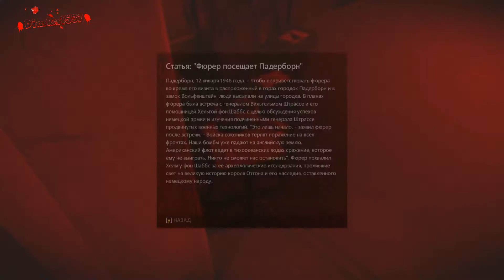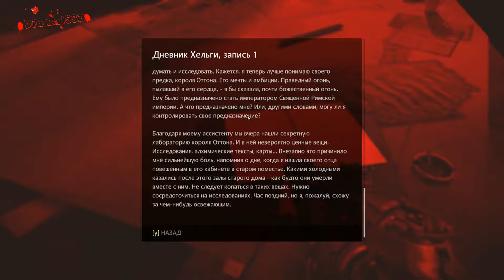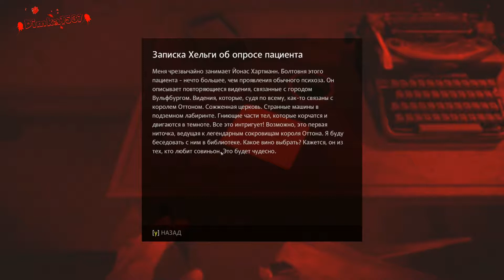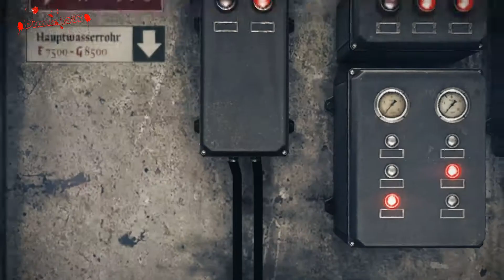Прохождение Wolfenstein:The Old Blood [1 часть] Тюрьма